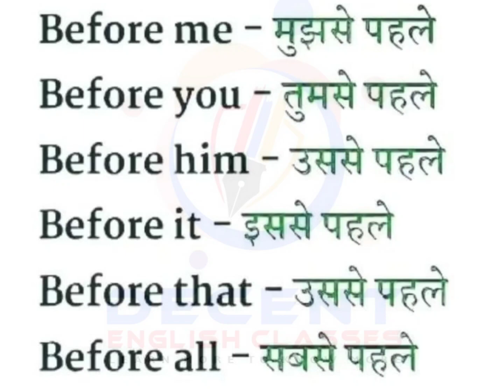English Vocabulary With Hindi Meaning. education english .